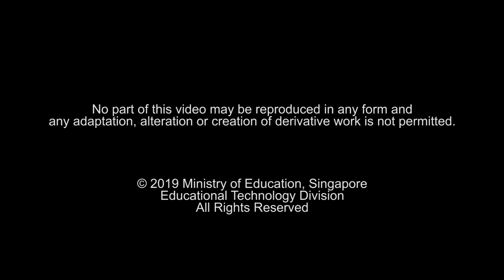Happenings@Yu Neng Primary School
Watch how pupils learn to become problem solvers and composers through coding at Yu Neng Primary!